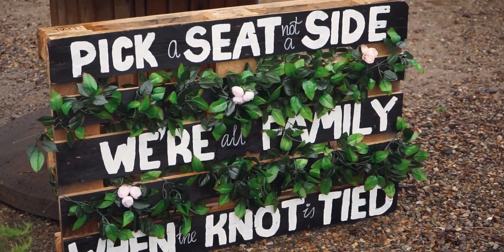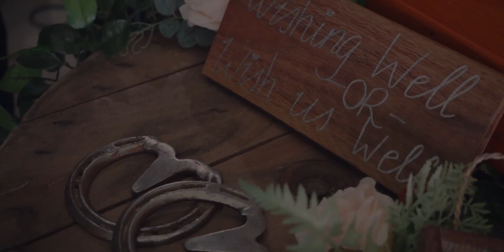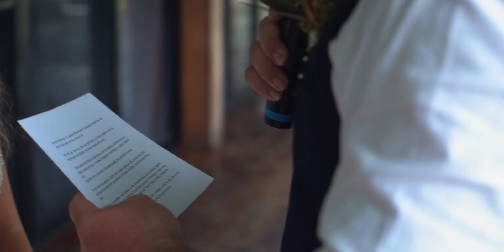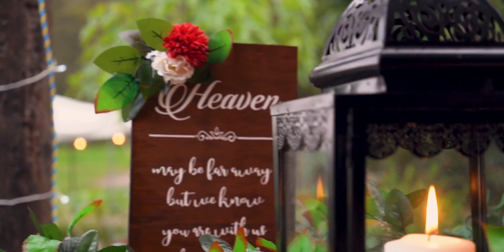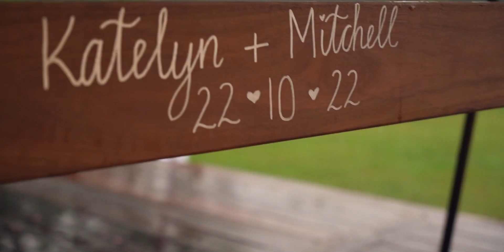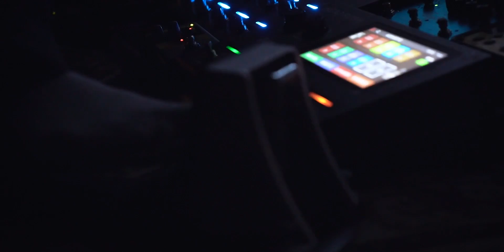Katelyn & Mitchell ♥️ 22-10-22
What a memorable day celebrating the country wedding of the young couple Katelyn & Mitchell amongst the rain at Goomboorian, Queensland, Australia.